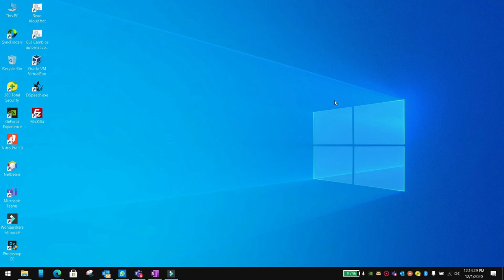Place items overlapping each other in flutter